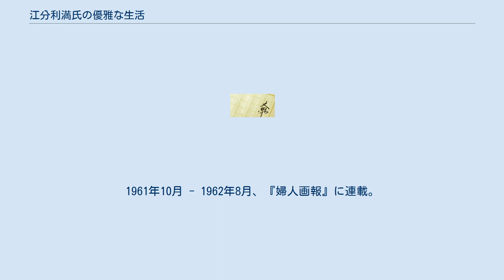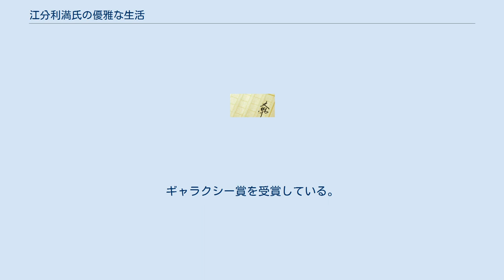江分利満氏の優雅な生活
『江分利満氏の優雅な生活』（えぶりまんしのゆうがなせいかつ）は、山口瞳の小説。
1961年10月 - 1962年8月、『婦人画報』に連載。
 戦中派の「昭和人」江分利満の生活を通して、昭和30年代の典型サラリーマンの日常を描写する。
直木賞受賞作。
 江分利満は、東西電機の宣伝部員で、典型的な日本のサラリーマン。
大正15年生まれなので、数え年は昭和の元号と一致している戦中派である。
そんな江分利が生きた昭和30年代の日常を、コミカルに描いている。
連作短編の形をとっており、章立ては「しぶい結婚」「おもしろい？」「マンハント」「困ってしまう」「おふくろのうた」「ステレオがやってきた」「いろいろ有難う」「東と西」「カーテンの売れる街」「これからどうなる」「昭和の日本人」。
 『婦人画報』1961年10月号から1962年2月号に連載。
1963年2月に文藝春秋から刊行された。
 1963年には東宝の製作・配給で映画化された。
東宝からDVDが発売されている。
モノクロ。
シネスコ。
 原作とは大きく変更された。
まず原作はオムニバスでまとまったストーリーを持たなかったので、映画として1つの筋にまとめられた。
また、主人公の勤める会社が東西電機からサントリーへと変更された。
そして、主人公がふとしたきっかけで直木賞を受賞するというように、原作より山口瞳本人の分身に近づいている。
江分利満を演じた小林の見た目も、山口本人によく似せている。
 映画化が決定した当初、監督は川島雄三に決定していた。
川島は「作中、主人公が社宅から一歩も出ない」という構想を持っていたようで、その通りの脚本が出来上がった。
キャスティングも決定してあとは撮影に入るだけだったが川島が急死したため、急遽、岡本のもとに企画が回ってきた。
 プロデューサーの藤本真澄は、社長シリーズなどのサラリーマン映画の延長上にある喜劇映画を意図していたが、それまでアクション映画やライト・コメディばかり監督していた岡本は、戦中派のボヤキを前面に押し出した、軽妙なテンポの中に重いテーマを据えた作品に仕上げた。
そのため、完成作品を見た藤本は喜劇映画とは明らかに毛色の違う作風に激怒したという。
作品はそのまま封切られたが客が入らず、公開は2週間の予定を1週間で打ち切られた。
 アニメーションや合成技術、ストップモーション・スローモーションの多用など、岡本らしい当時としては斬新な手法が見られる。
岡本も自作の中で好きな作品として挙げており、代表作のひとつである。
ただし、自己を吐露する長大な終盤場面は、これまで決してエンタテインメントの枠をはみださなかった岡本監督としては異例であり、小林信彦は作品的価値とは別に観客を戸惑わせて監督の不遇を招いたと指摘している。
 なお併映は、高峰秀子主演・成瀬巳喜男監督『女の歴史』。
 1975年3月17日から3月28日にかけて、NHK総合「銀河テレビ小説」枠において同名タイトルでTVドラマ化された。
全10話。
ギャラクシー賞を受賞している。